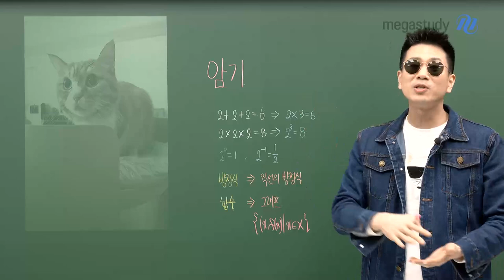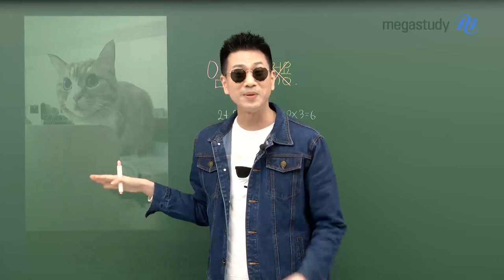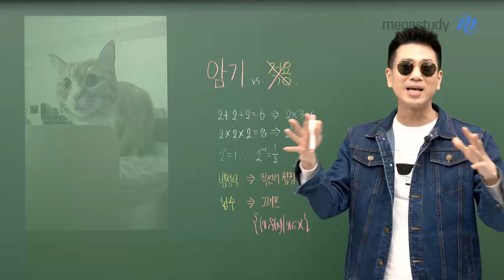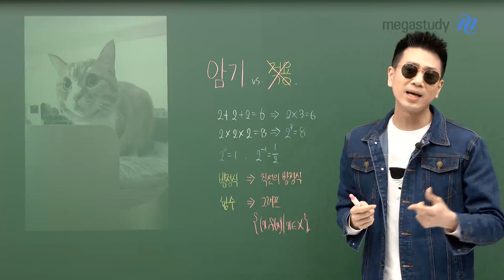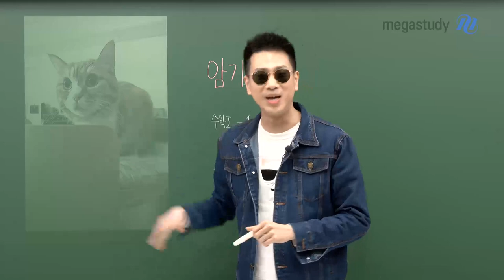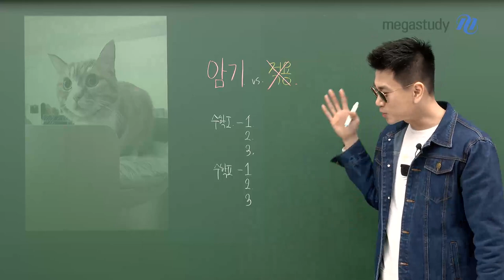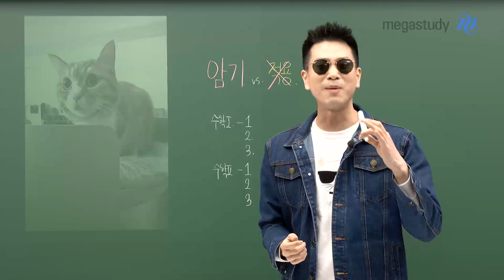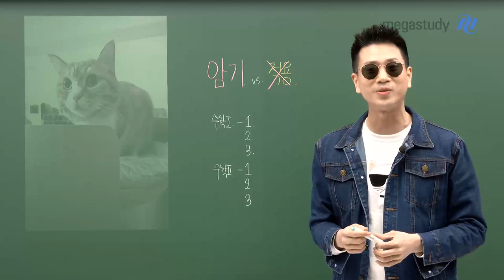[메가스터디] 수학 이승효쌤 - 수학이란 뭘까요?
개념은 있으나 적용이 잘 안된다(X)
"암기가 안 되어있다" 가 정답입니다

시험범위 안에서 어떤 내용이 들어가 있는지 정확하게 암기해서
개념을 유기적으로 연결시키고 체계화시키는 능력을 키워나가야 합니다.

6평까지 최선을 다해주세요!